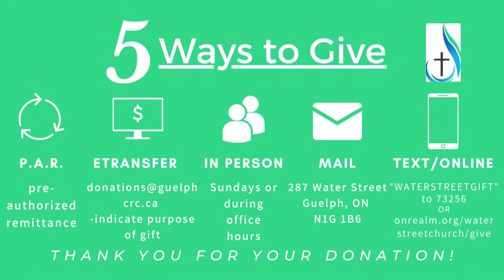August 21, 2022 Water Street Church Worship Service